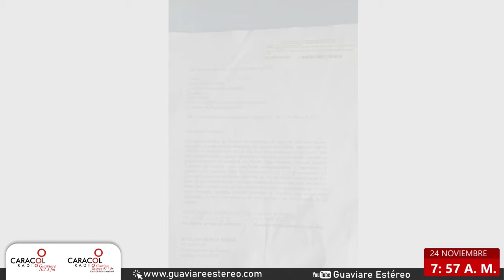Comunidad reclama pronta entrega de motocargueros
((🔴)) ReporteroCaracol || Comunidad reclama pronta entrega de motocargueros.

Por su parte el secretario de gobierno departametal, Edwin Useche, responde, entrega detalles del proyecto y anuncia posibles fechas de entrega.

Escuche aquí

¡Sintonízanos! 🔽
📻 Guaviare Estéreo 92.7
📻 Caracol Radio Guaviare 102.3